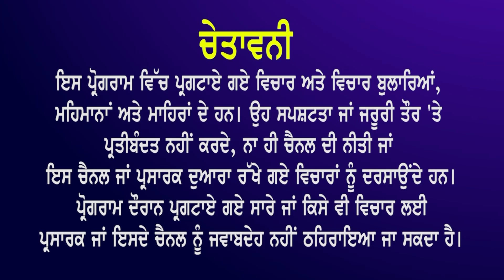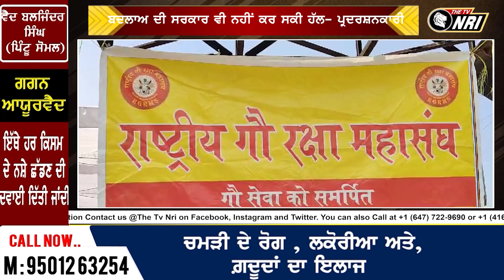ਆਹ ਗੱਲ ਨੂੰ ਲੈ ਕੇ ਰਾਸ਼ਟਰੀ ਗਊ ਰਕਸ਼ਾ ਮਹਾਂ ਸੰਘ ਨੇ ਖੋਲ੍ਹਿਆ ਸਰਕਾਰ ਵਿਰੁੱਧ ਮੋਰਚਾ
ਆਹ ਗੱਲ ਨੂੰ ਲੈ ਕੇ ਰਾਸ਼ਟਰੀ ਗਊ ਰਕਸ਼ਾ ਮਹਾਂ ਸੰਘ
   ਨੇ ਖੋਲ੍ਹਿਆ ਸਰਕਾਰ ਵਿਰੁੱਧ ਮੋਰਚਾ